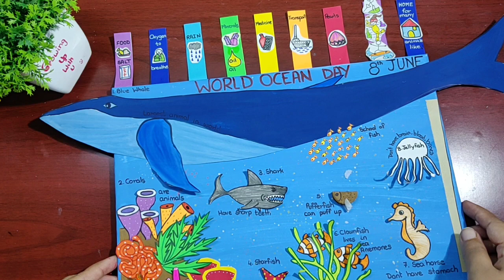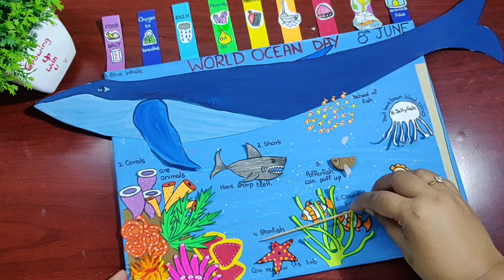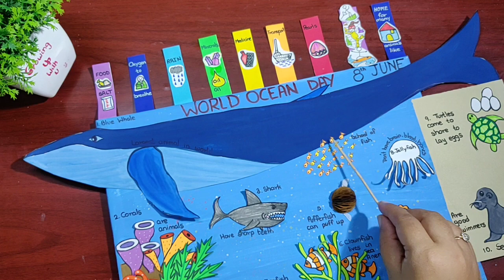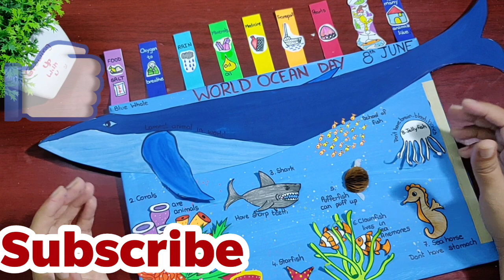World ocean day poster l Showntell on World Ocean day l 8th June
About this video :

          While preparing for this project first I was only going to put sea animals and 1 line about each of them.
 But then there would have been No answer as to why we celebrate World ocean day . So I decided to put up the uses of ocean with pictures so it's not lengthy as well as not boring as there are so many pictures to talk about . Infact my daughter suggested to add some more like dolphin,clams ,eel  so I need to find some space for them .
         Pictures can be taken from books , magazines or internet .
          Every child is different and every child learns at its own pace so you as a parent or a guardian is at a better place as how much to include and how much to not .
           Do let me know about the video and your experience in the comment box below .

About this channel :
During childhood kids brains are like sponge so whatever we give they will absorb . But at the same time this should not be a boring process. So I have tried to give it a creative edge for better understanding of the subject which can be easily done at home . I have applied same principle in teaching my daughter and could see the difference so thought of sharing this with the world and hence Growingupwithu was born .